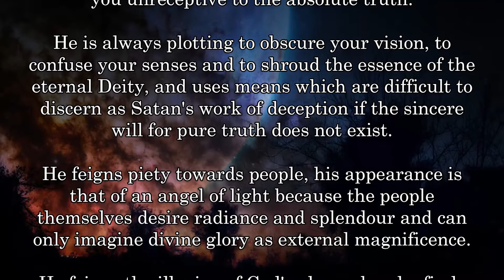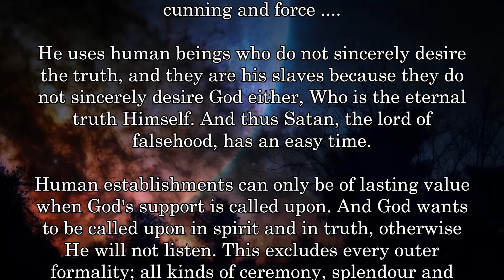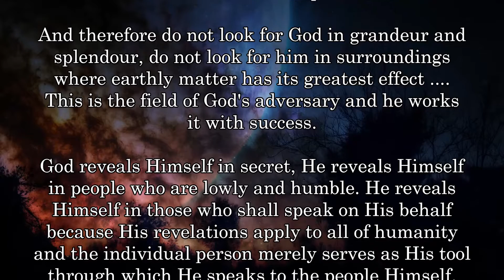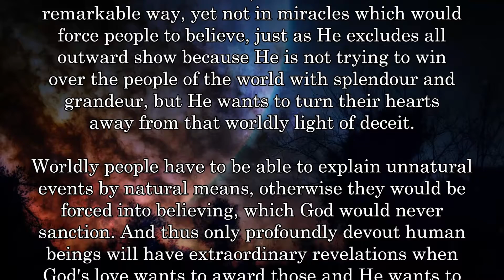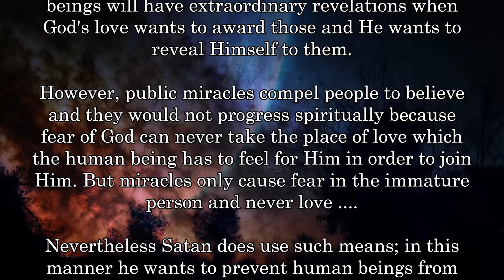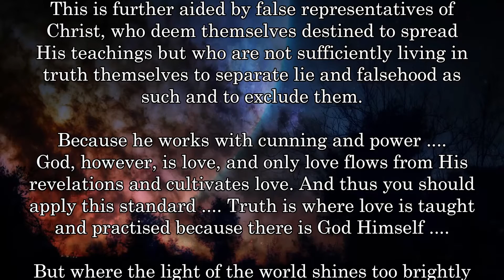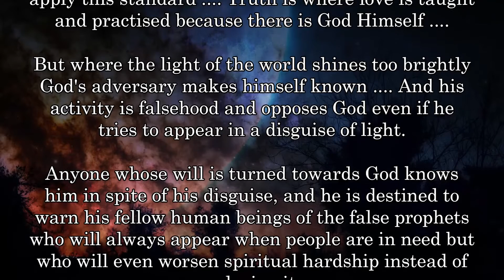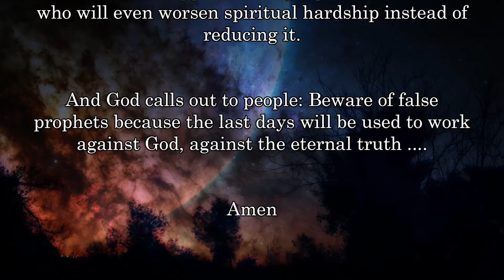MIRACLES .... FALSE PROPHETS ....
Links to my other channels in German and English:
Links zu meinen anderen Kanälen in Deutsch und Englisch: